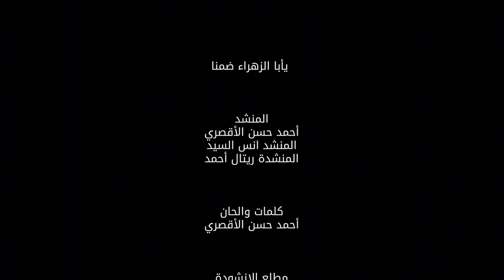يا أبا الزهراء ضمنا || المنشد احمد حسن الاقصري والمنشدة ريتال احمد والمنشد انس سيد ( المولد النبوي )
المنشد احمد حسن الاقصري

يأبا الزهراء ضمنا
هذا اليوم عيدنا
ولد الحبيب محمدَ
يافرحنا ياسعدنا

عجز الكلام عن الكلام
في وصفهِ باهي الجمل

طفح الغرام علي الهيام
فماذا بعد محمدَ ؟

يأبا الزهراء ضمنا
 هذا اليوم عيدنا
ولد الحبيب محمدَ
 يافرحنا ياسعدنا

اهلاً وسهلا بالحبيب
المصطفي شمس المغيب
 اقبل دعائنا يا مُجيب
بحق نور المرتضي

يأبا الزهراء ضمنا
هذا اليوم عيدنا
ولد الحبيب محمدَ
 يافرحنا ياسعدنا

سأحتفل وبالأدب
بالمصطفي رمز الادب

فأنا المتيم والمحب
اين الحرام في ففرحنا ؟

يأبا الزهراء ضمنا
هذا اليوم عيدنا
ولد الحبيب محمدَ
يافرحنا ياسعدنا

سنحتفل سنحتفل
بملاد طه سنحتفل
ويا كارهين لنا بغلّ
نحنُ السيادة طه جدنا

يابا الزهراء ضمنا
 هذا اليوم عيدنا
ولد الحبيب محمدَ
 يافرحنا ياسعدنا

صلو علي خير الأنام
المصطفي جد الكرام

شفيعنا يوم الزحام
من النيران الموقدة

يابا الزهراء ضمنا
هذا اليوم عيدنا
ولد الحبيب محمدَ
يافرحنا ياسعدنا

ولد الهدي ولد الهدي
يامرحباً بمحمدَ

يكفينا شرفاً أننا
احفادهُ طول المدي

يابا الزهراء ضمنا
 هذا اليوم عيدنا
ولد الحبيب محمدَ
يافرحنا ياسعدنا